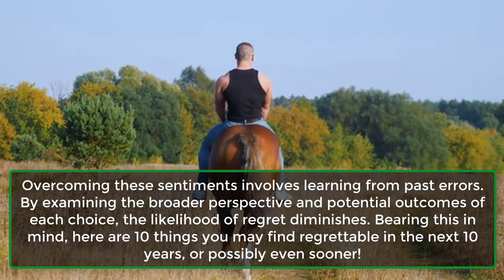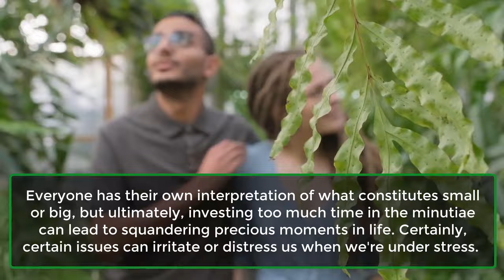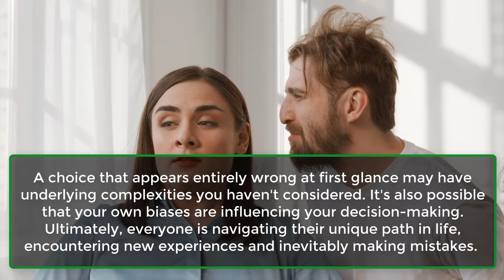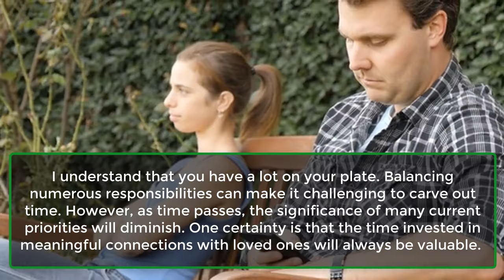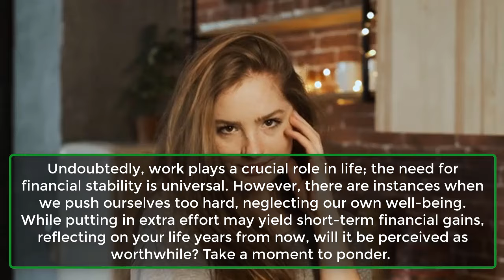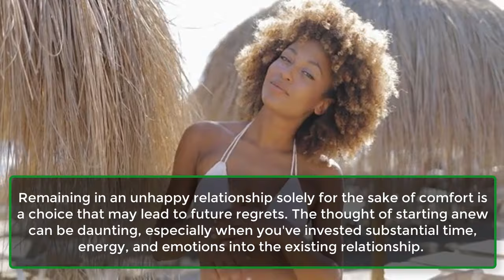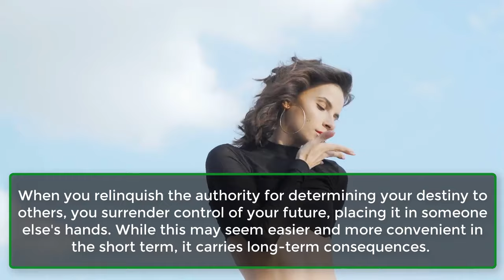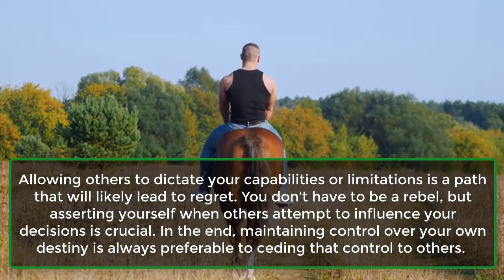10 Choices You Will Regret in 10 Years | Human Behaviour Psychology Facts | Awesome Facts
10 Choices You Will Regret in 10 Years | Human Behaviour Psychology Facts  | Awesome Facts
Life consists of a sequence of choices, some of which bring joy while others may lead to regret. With age, the desire to revisit the past and rectify mistakes often arises. There is a longing to alter certain decisions given the opportunity.
Overcoming these sentiments involves learning from past errors. By examining the broader perspective and potential outcomes of each choice, the likelihood of regret diminishes. Bearing this in mind, here are 10 things you may find regrettable in the next 10 years, or possibly even sooner!
1. Failing to Be Honest with Yourself.
2. Getting Caught Up in The Small Stuff.
3. Becoming Polarized and Judgemental.
4. Turning Down Opportunities.
5. Not Making Time for The People You Care About.
6. Basing Your Self-Worth On Other People’s Opinions.
7. Working Too Hard and Not Playing Enough.
8. Staying in an Unhappy Relationship Because It’s Comfortable.
9. Not Looking After Your Health.
10. Letting Others Decide Your Fate.